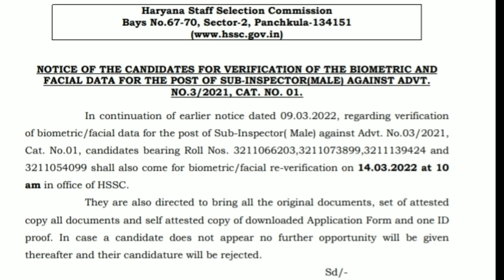Haryana police bharti update | Hssc ने अभी जरूरी नोटिस भेजा | Hssc News Today | Hssc Latest Update